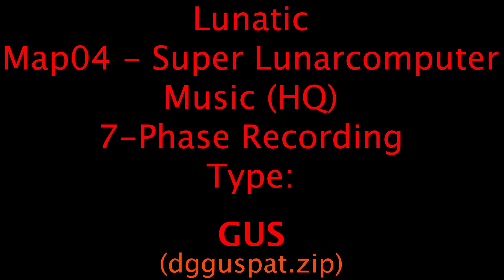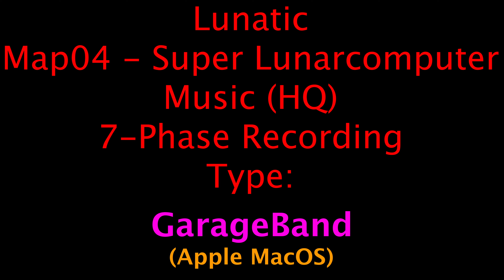"Super Lunarcomputer" (Redo) Lunatic OST {GUS/Fluidsynth/ADL/Arachno/SC-55} (HQ) [Map04]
"Tyrian, The Song" from Tyrian 2000 by Alexander Brandon (doomwiki.org)
Lossless audio files, original samples, Un-YouTubed video files, and more can be found